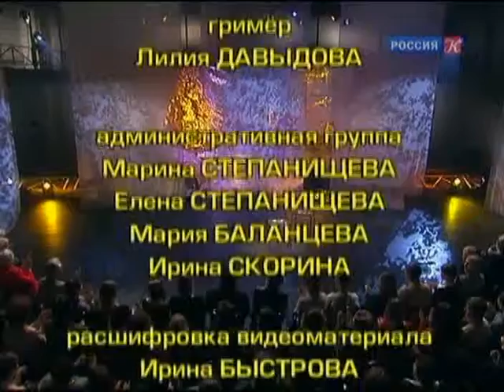Vasil'eva Tat'jana LZh 01 04 2011